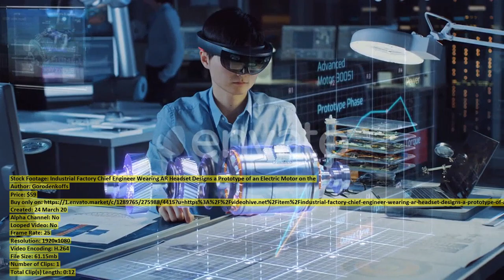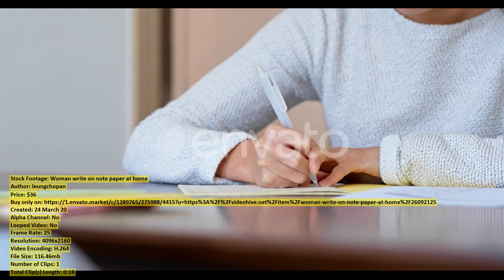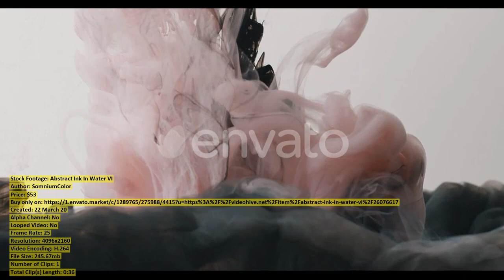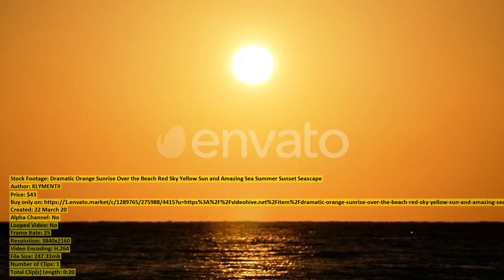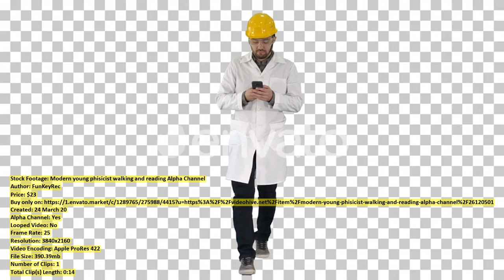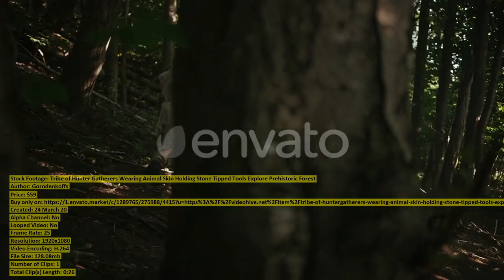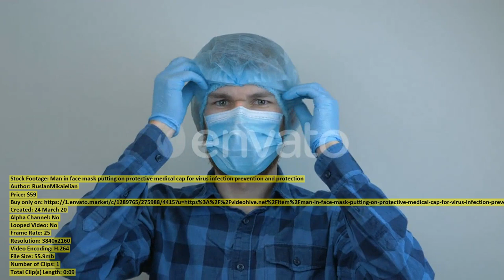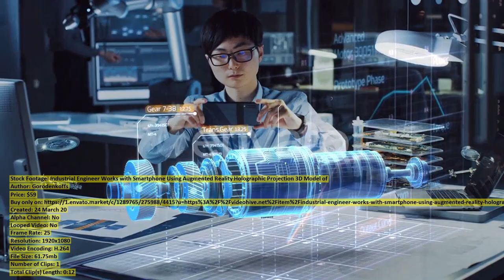Professional Heavy Industry Worker Wearing | Stock Footage + Mega Pack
00:00 Professional Heavy Industry... item 26103432 - Download
00:22 Karaoke microphone in... item 26092152 - Download
00:37 Industrial Factory Chief... item 26106307 - Download
00:50 Beautiful Young Woman... item 26106055 - Download
01:01 Punching Bag Crunches... item 26102807 - Download
01:09 Primeval Caveman Wearing... item 26104750 - Download
01:27 Exterior of skyscraper... item 26088283 - Download
01:53 Delivery Man Uses... item 26106284 - Download
02:10 Woman write on... item 26092125 - Download
02:28 Portrait Young Man... item 26082468 - Download
02:38 In the Elementary... item 26109187 - Download
02:49 Woman Walking Through... item 26084262 - Download
02:59 Beautiful and Handsome... item 26106392 - Download
03:14 Talented Male Artist... item 26103824 - Download
03:22 Impressive Flight Over... item 26078464 - Download
03:45 Heavy Industry Engineer... item 26103412 - Download
03:59 Happy Smiling Delivery... item 26106111 - Download
04:06 Delivery Man Takes... item 26106206 - Download
04:22 Female Leader and... item 26104711 - Download
04:32 Abstract Ink In... item 26076617 - Download
05:09 Happy Smiling Delivery... item 26106115 - Download
05:19 An Apartment Building... item 26075988 - Download
05:44 Group of Civil... item 26106290 - Download
05:54 Dramatic Orange Sunrise... item 26080599 - Download
06:14 Delivery Man Gives... item 26106222 - Download
06:25 Close up Portrait... item 26113013 - Download
06:43 Woman check on... item 26088332 - Download
06:59 Modern young phisicist... item 26120501 - Download
07:13 Close Up Portrait... item 26105829 - Download
07:29 Tribe of Hunter... item 26104853 - Download
07:43 Impressive Flight Over... item 26078434 - Download
08:00 Portrait of Cute... item 26092970 - Download
08:20 Tribe of Hunter... item 26104863 - Download
08:46 Athletic Disabled Fit... item 26105804 - Download
09:00 Man in face... item 26083371 - Download
09:09 Beautiful Black Model... item 26096775 - Download
09:32 Top View of... item 26102574 - Download
09:43 Beautiful Charismatic Young... item 26081313 - Download
10:09 Industrial Engineer Works... item 26106293 - Download
10:21 Beautiful Fitness Woman... item 26105876 - Download